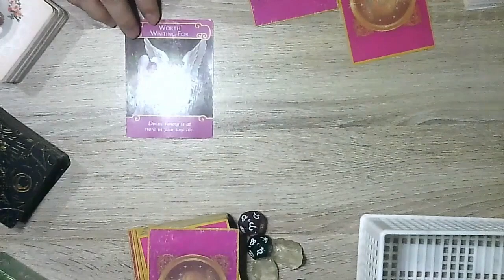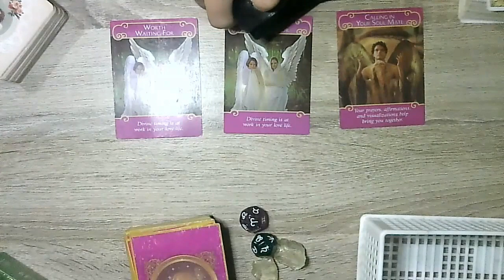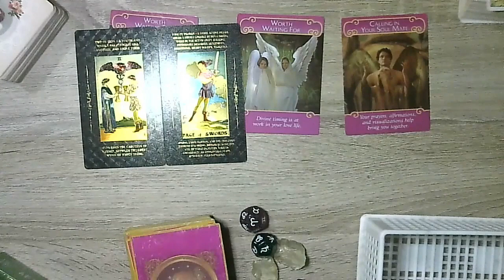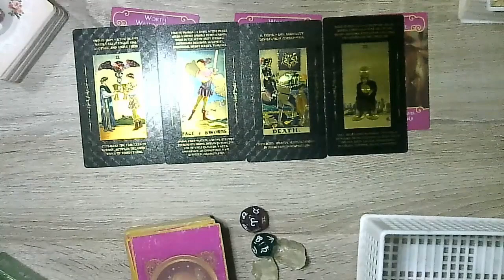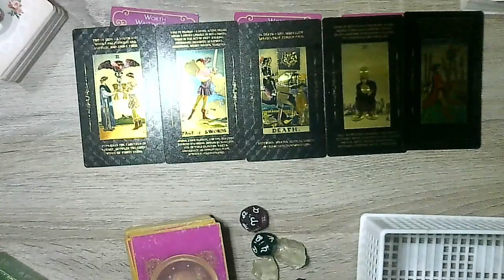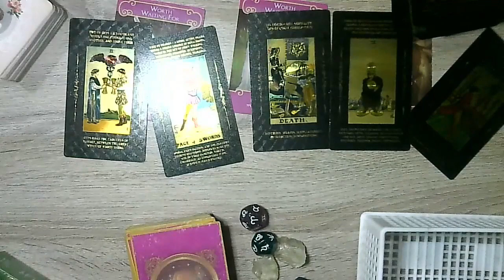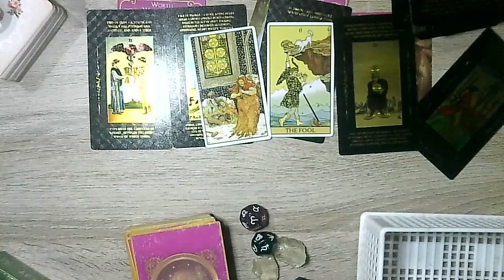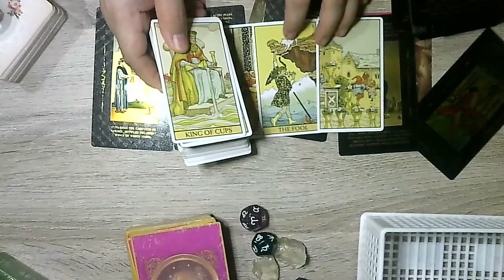Aquarius❣️They're taking the plunge no matter what!😲You're someone they can't stop thinking about😔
🎗️Tips for using this channel:

1. General reading is a collective reading. Thus, it may or may not resonate with each person. Only take what resonates with you and leave the rest for someone else.
2. This is a timeless reading. The story may have already happened, is happening, or will happen.
3. Energies can be vice versa or interchangeable. If you feel like it's your energy, feel free to claim it.
4. This is a general reading. It could hit your Sun, Moon, Rising, and Venus Signs.